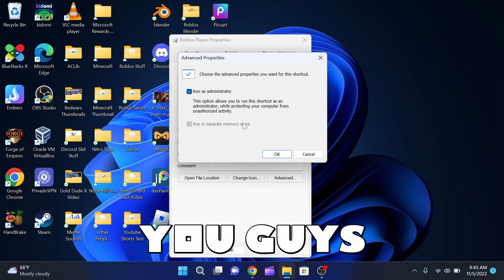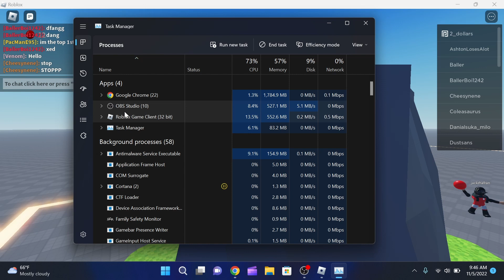How To Reduce ROBLOX LAG! Increase FPS!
Easy ways to reduce lag on Roblox!

Socials!